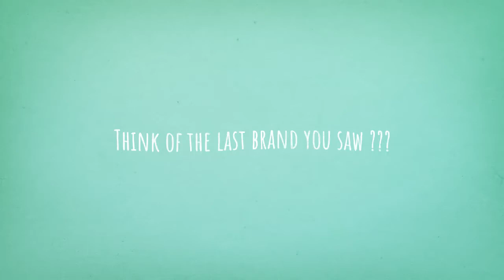Proven brand recognition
Brand recognition is the holy grail for Marketers, how do you create a brand that people recognise, remember and associate with a particular product or service? It's not easy but with the right strategy and resources, it can be achieved at micro and macro scales.

Drop us a line and if we can't convince you in 2 minutes that we know what we're talking about, we'll make you a free video like this one.